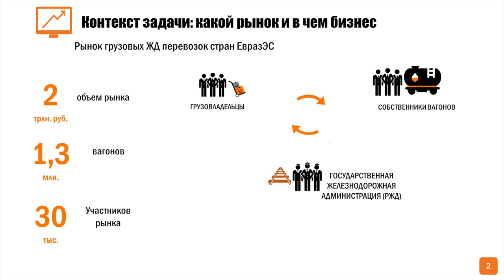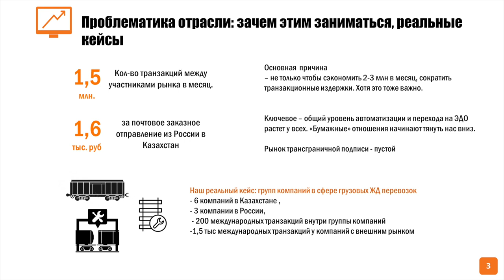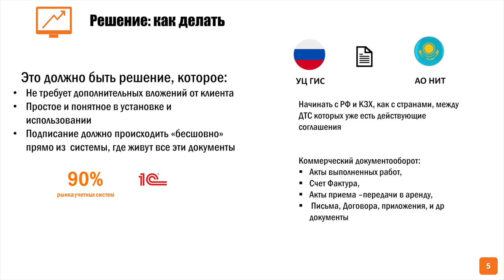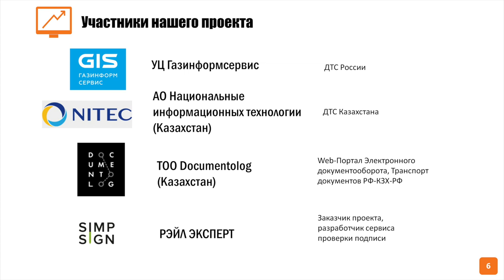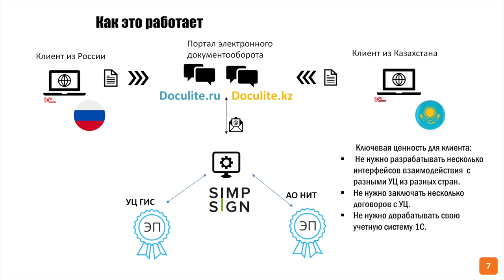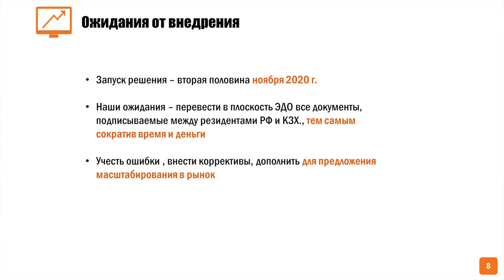Дмитрий Класс («Рэйл Эксперт»): Безбумажные трансграничные грузоперевозки в ЕАЭС | BIS TV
Как снизить затраты на обмен документами между компаниями разных стран с помощью нового сервиса ЭДО — на PKI-Форуме Россия 2020 рассказал эксперт компании, работающей на рынке грузовых перевозок.

Управляющий Директор ООО «Рэйл Эксперт» Дмитрий Класс выступил на PKI-Форуме Россия 2020 на сессии, посвящённой тенденциям развития PKI в мире. В своём докладе эксперт поделился опытом организации безбумажных трансграничных перевозок для компаний из России и Казахстана. Дмитрий Класс рассказал о том, какими инструментами и решениями удалось обеспечить юридически значимый трансграничный документооборот и создать портал ЭДО для взаимодействия между клиентами и удостоверяющими центрами обеих стран.